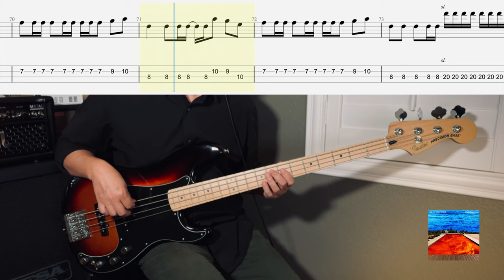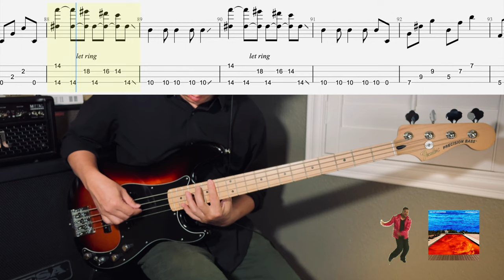Red Hot Chili Peppers - "Californication" (Bass Cover + TABS) SansAmp Para Driver DI Tech 21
Gears:
Fender Deluxe Active Precision Bass® Special
SansAmp PARA Driver DI Tech 21
Electro-Harmonix Tone Corset